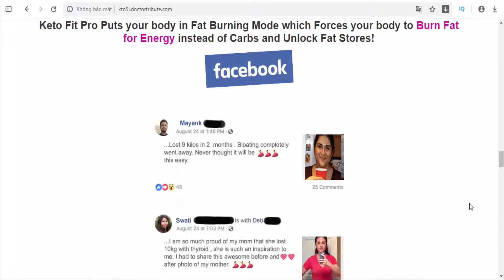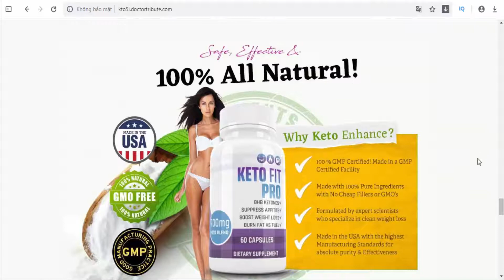KetoFitPro - Diet - Weight Loss - IN